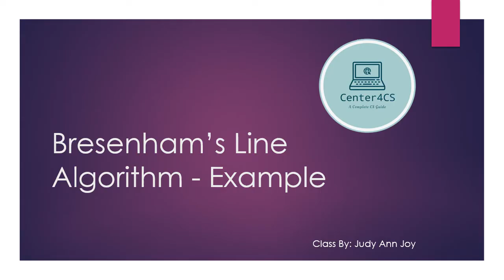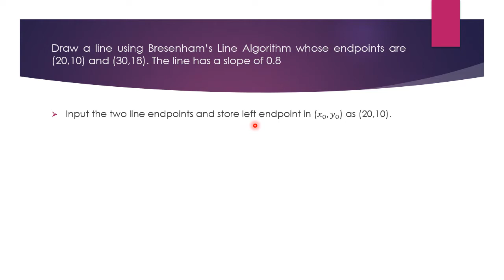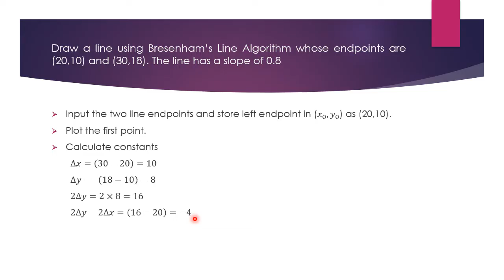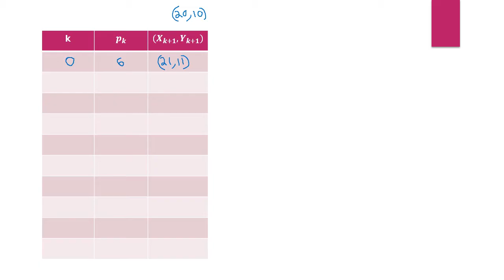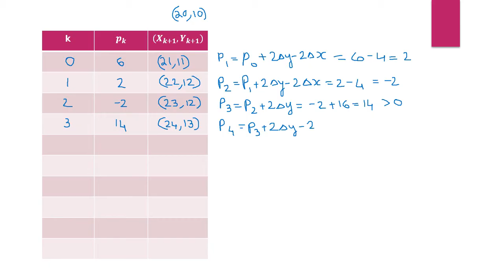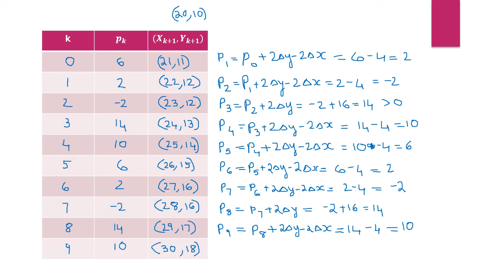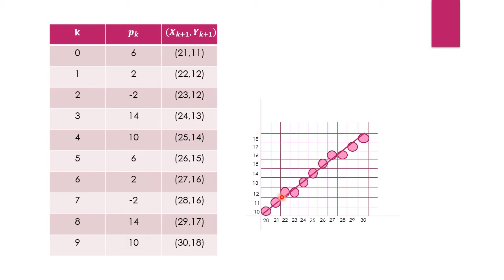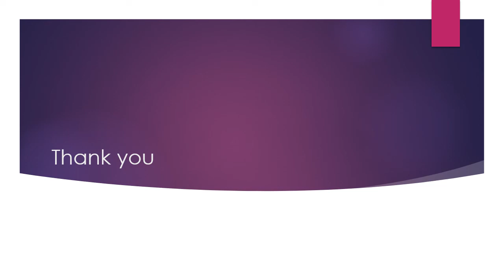Bresenham’s Line Algorithm - Example| Computer Graphics| Malayalam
Welcome to the channel Center4CS. This video describes an example of Bresenham’s Line Drawing Algorithm, which will be useful for competitive exams like GATE, NET, etc. Also watch the video of Bresenham’s Line Algorithm, then only the concept will be clear.